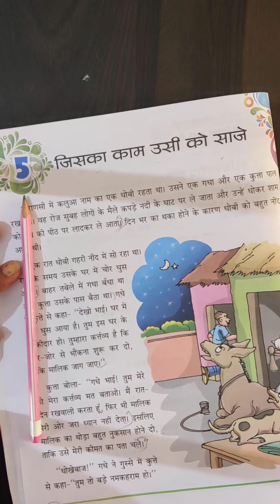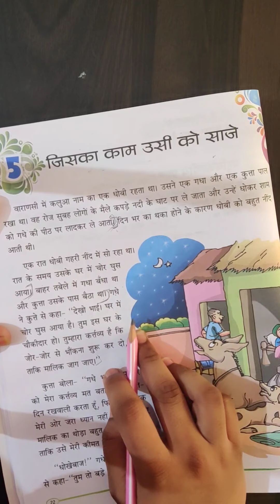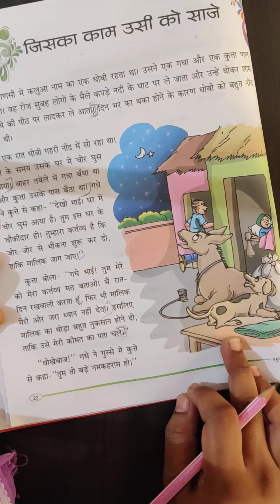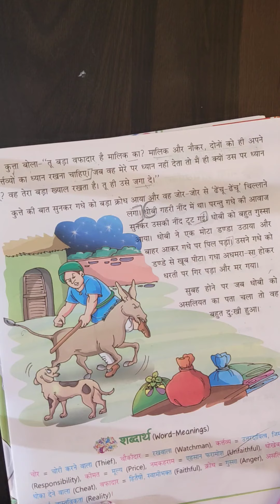JISKA KAAM USI KO SAJHE-i